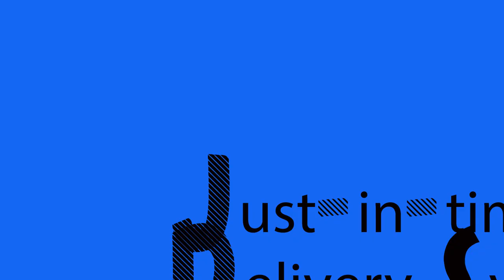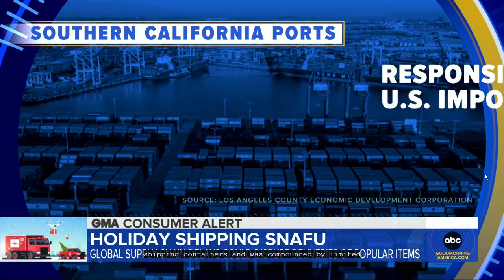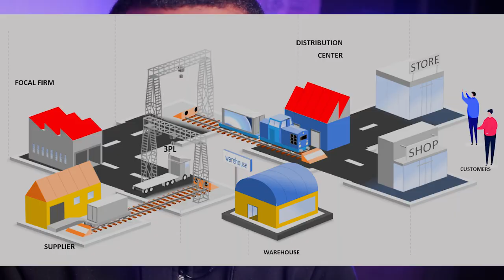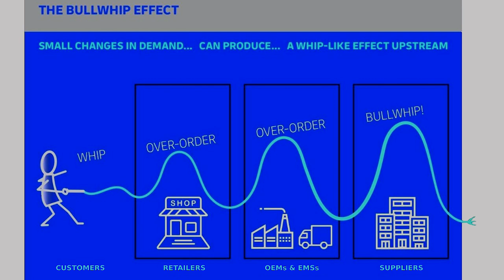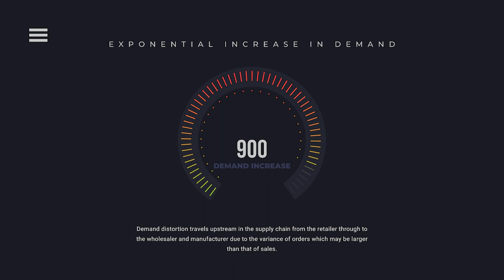Why Supply Chains rule Global commerce.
Christmas deliveries are largely impeded globally by Supply Chain disruptions and the little-discussed phenomenon called the Bullwhip Effect.

In this episode of PKBinspire, I explain, in detail, why currently global deliveries are suboptimal and why you should probably not expect your Christmas orders to be delivered this year.

CHAPTERS
00:00 - Introduction
00:51 - Global Supply Chains explained
03:25 - The Shipping crises
04:22 - Collaborators in a Supply Chain
09:13 - Why Logistics matters
09:55 - Who are 3PLs?
11:04 - What is the Bullwhip Effect?
15:06 - Challenges faced by 3PLs
15:30 - Global shortage of truck drivers
16:45 - Impact of COVID+Bullwhip effect
18:15 - Expect delays in deliveries!

This video is a well-explained breakdown of key concepts in supply chain management.